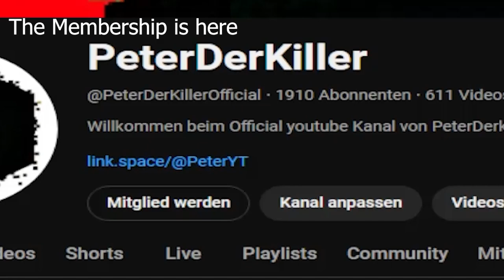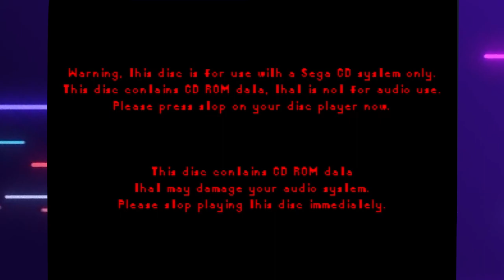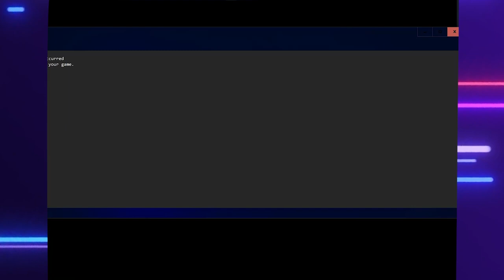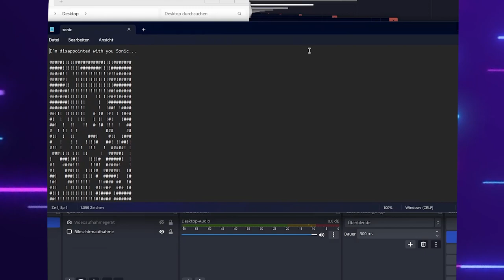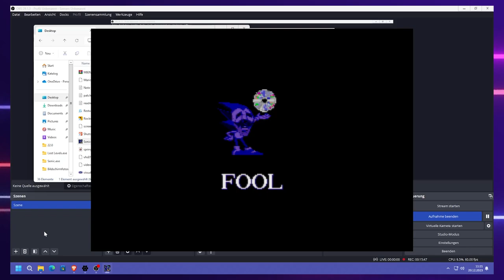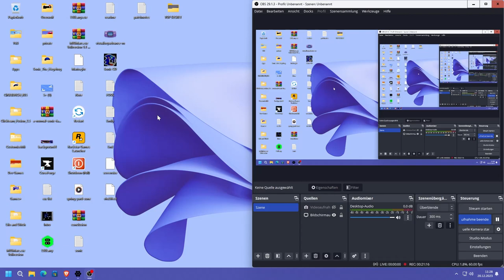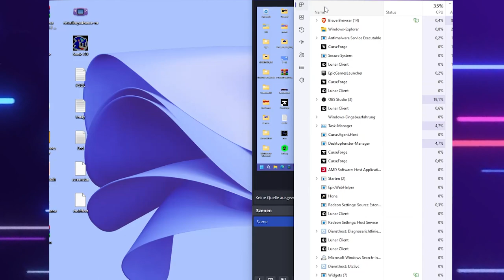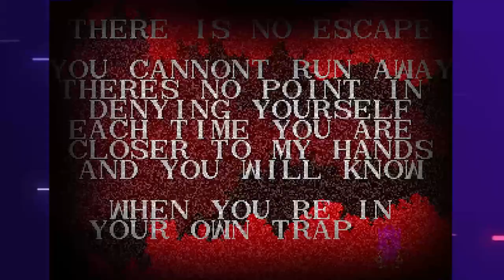Sonic CD VHS Tapes MP4 - Replay (the Silvester Special Part 1/3)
Informations:
 -Based on YT Video and Playlist originally by  Alivia's Archives